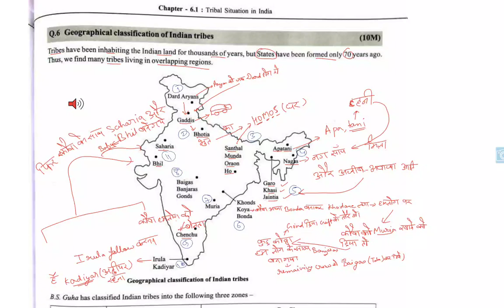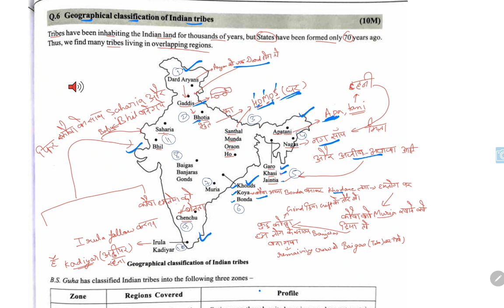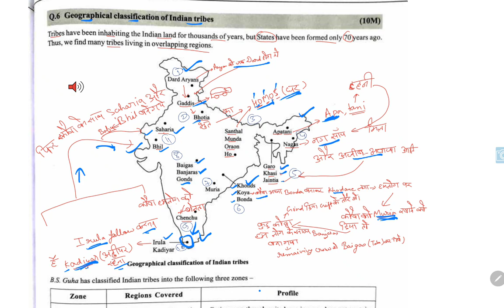How to Remember Geographical classification of Indian Tribes|| Mnemonic || Anthropology || UPSC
How to remember Geographical classification of Indian Tribes ...
useful for Anthropology optional in UPSC !

Often Question coming from this section ||